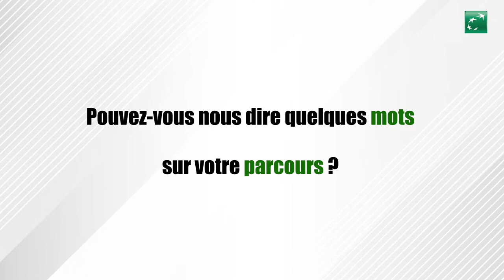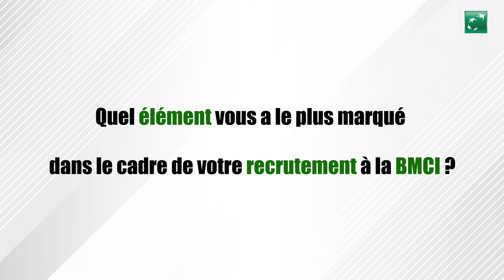Nouvelles Recrues BMCI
Un Onboarding réussi !
Nos nouvelles recrues partagent leur parcours fluide de recrutement au sein de la BMCI :
Plus qu'une banque, la BMCI est un partenaire d'apprentissage !